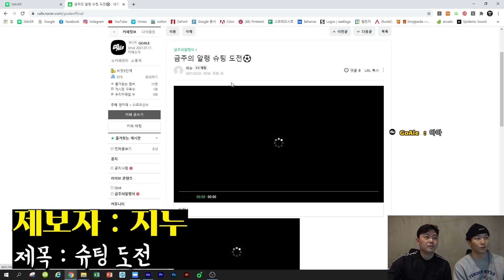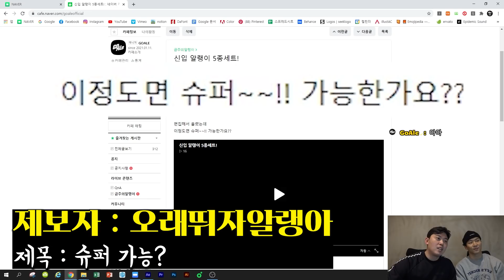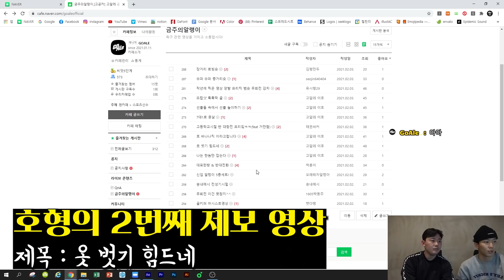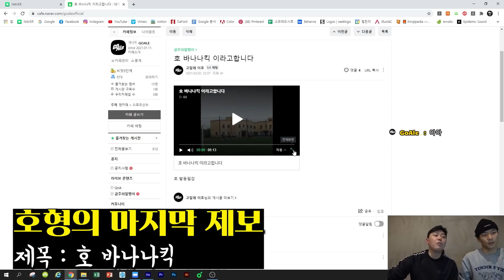경기 도중 싸우는 호형? ㅋㅋㄹㅇ빡침ㅋㅋ - 금주의 알랭이 3화